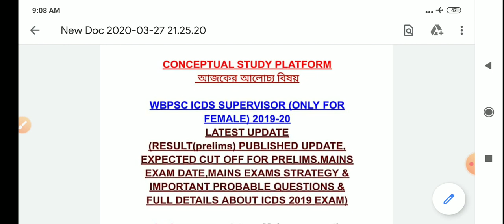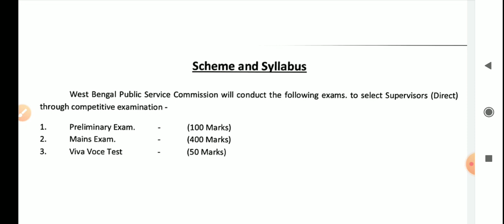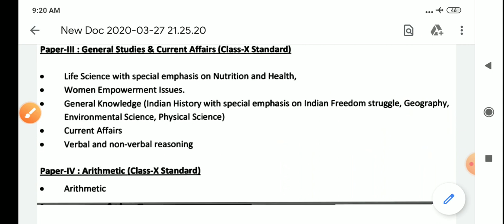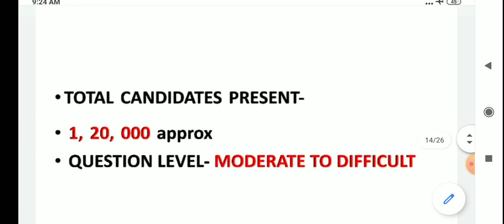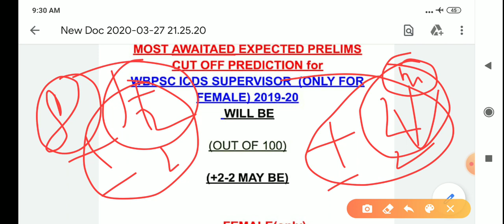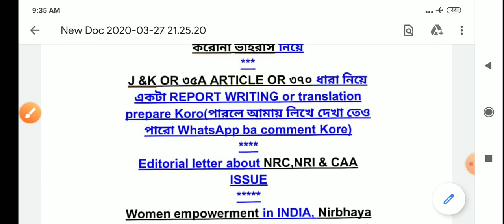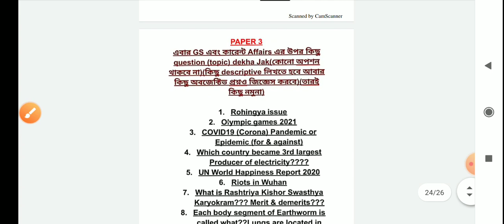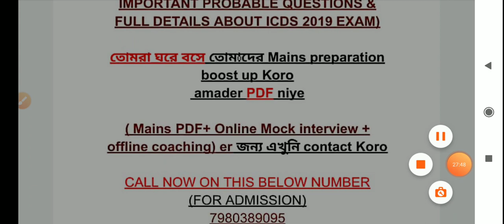WB PSC ICDS SUPERVISOR FEMALE 2019-20 PRELIMS RESULT DATE, CUT-OFF & MAINS STRATEGY ||FULL DETAILS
✓✓✓✓INTERVIEW PDF RELATED VIDEO(STATE+ CENTRAL) PSC EXAMS + WBP EXAMS

✓✓✓✓ALL ABOUT CORONA VIRUS OR COVID19 & CORONA RELATED INTERVIEW & WRITTEN EXAM QUESTIONS ANSWERS

✓✓✓✓WB PSC FOOD SI 2018-19 INTERVIEW SPECIAL GOLDEN VIDEO & WB PSC LIVESTOCK DEVELOPMENT ASSISTANT 2020 INTERVIEW TOTAL TIPS

✓✓✓PSC ALL EXAM DETAILS & WEST BENGAL ALL DISTRICT DETAILS ( SPECIAL REFERENCE OF MALDA & NADIA DISTRICT)

✓✓✓✓WBP JAIL POLICE & WARDER 2019-20 INTERVIEW RELATED COMPUTER QUESTIONS & ANSWERS

√√√√WBP CONSTABLE & JAIL POLICE RESULT DATE & INTERVIEW DATE OUT & TOP TEN LAST MINUTE INTERVIEW TIPS

✓✓✓✓WB PSC FOOD SI 2018 -19 IMPORTANT RESULT UPDATE & VERY IMPORTANT 10 TOPMOST INTERVIEW QUESTIONS & ANSWERS

✓✓✓✓✓IMPORTANT SPORTS RELATED QUESTION,VENUE 2020

✓✓✓✓CTET FULL DETAILED ANALYSIS & EXAM PATTERN,TOTAL MARKS , ELIGIBILITY, CRITERIA,& BEST QUESTIONS REGARDING CTET 2020

✓✓✓✓CHSL 2019-20 EXPECTED CUT OFF & PAPER ANALYSIS & SAFE ATTEMPT

✓✓✓✓WBP JAIL POLICE & WARDER 2019-20 EXPECTED FINAL CUT OFF & BEST INTERVIEW TOP 10 TIPS

✓✓✓✓✓WBP CONSTABLE 2019-20 LIVE VIDEO INTERVIEW CLASS & LIVE INTERVIEW DEMO WITH FEEDBACK

✓✓✓✓WBPSC FIRE OPERATOR & SERVICES 2019 TOP CLASS QUESTIONS & ANSWERS

✓✓✓✓WB PSC FOOD SI 2018-19 INTERVIEW TOP 10 QUESTIONS & ANSWERS & TOP TIPS

✓✓✓✓✓WBCS 2018/2019/2020 DETAILED ANALYSIS & EXAM PATTERN, RESULT DATE,MAINS STRATEGY & INTERVIEW TIPS

✓✓✓✓CHSL PREVIOUS YEAR REASONING PAPER SOLVED & EXPECTED REASONING OR GI FOR 2020 PRELIMS

✓✓✓✓TOP CURRENT AFFAIRS PART 3 IMPORTANT CURRENT AFFAIRS FOR UPCOMING EXAMS 2020

✓✓✓✓WB PSC IDO EXPECTED CUT OFF RESULT DATE & INTERVIEW TOP STRATEGY

✓✓✓✓WBP CONSTABLE 2019-20 INTERVIEW PART 2 WITH EXPERT ADVICE

✓✓✓✓✓WBPSC MISCELLANEOUS 2019-20 EXPECTED CUT OFF PREDICTION WITH FULL ANALYTICS OF 8 MARCH EXAM

✓✓✓✓WB PSC MISCELLANEOUS 2019-20 PAPER DISCUSSION & QUESTIONS & ANSWERS 8 MARCH EXAM

✓✓✓WBCS ACCURATE CUT OFF PREDICTION

✓✓✓WB PSC REAL CUT OFF PREDICTION

✓✓✓WBCS MATH & GI DISCUSSION 2020

✓✓✓OSCAR AND BAFTA AWARDS 2020

✓✓✓UPSC EPFO 2020 RECRUITMENT DETAILED ANALYSIS

✓✓✓MATH POLYGON MIND BLOWING CONCEPT

✓✓✓AP & GP SERIES IMPORTANT CONCEPT

✓✓✓ TRIGONOMETRY EASY CONCEPT

✓✓✓ MOST IMPORTANT CONCEPT OF SYNONYM

✓✓✓BEST CONCEPT OF COMPOUND INTEREST

✓✓✓ TOP CLASS BOOKS AND AUTHORS OF 2019-20

✓✓✓MATH HCF & LCM TOP CONCEPT

✓✓✓ERROR CORRECTION GOLDEN CONCEPT

✓✓✓CODING DECODING IMPORTANT CONCEPT

✓✓✓MULTIPLICATION BEST CONCEPT

✓✓✓ SPECIAL MATH CLASS FOR ALL UPCOMING EXAMS

✓✓✓ MENSURATION EASY CONCEPT

✓✓✓CALENDAR HOT CONCEPT

✓✓✓FIGURE COUNTING ONE SECOND CONCEPT

✓✓✓BEST CONCEPT OF HOW TO REMIND FIXED PREPOSITION

✓✓✓RIGHT APPROACH TO CHECK SPELLING

✓✓✓EXPECTED CUT OFF WBP CONSTABLE MAINS 2020

✓✓✓WBP ABGARI/EXCISE EXPECTED CUT OFF 2019

✓✓✓ LIST OF WBPSC FORTHCOMING itEXAMS & RESULTS LIST

✓✓✓ TOP 35 BEST CURRENT AFFAIRS FOR DRDO,EPFO,PSC MISCELLANEOUS,CHSL,CGL,RAIL GR D

✓✓✓CGL 2019 ADMIT(STATUS)LINK

KNOW YOUR STATUS -(COMBINED GRADUATE LEVEL) EXAMINATION (TIER-1),2019